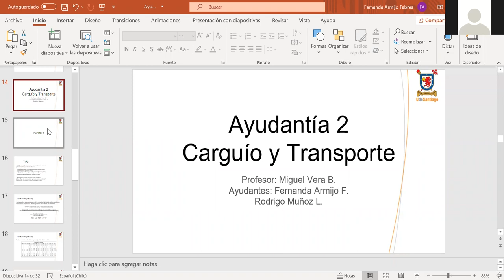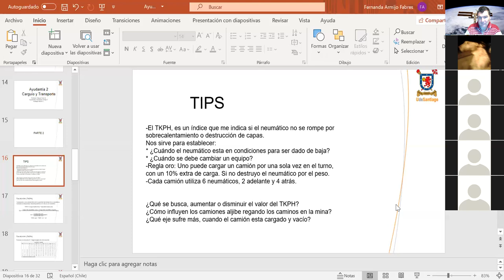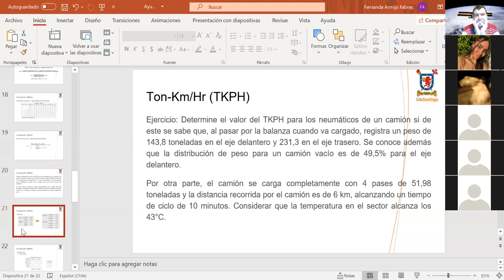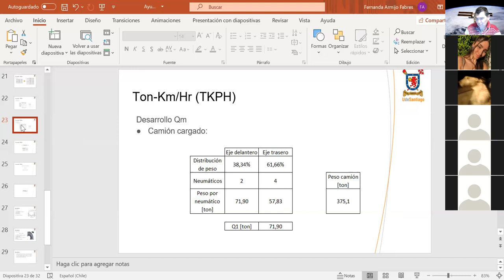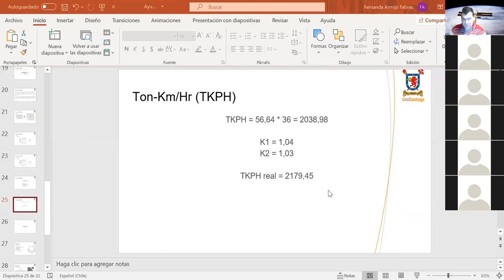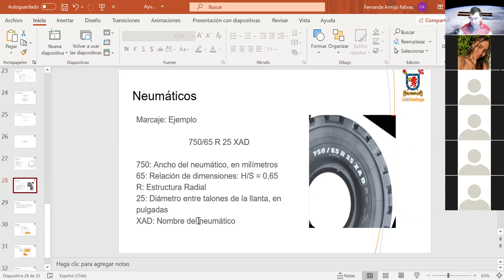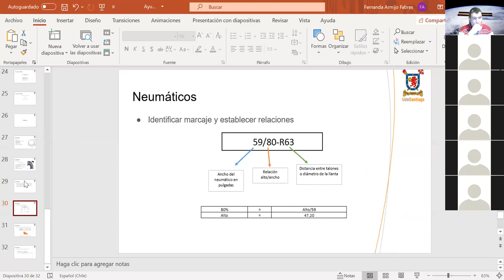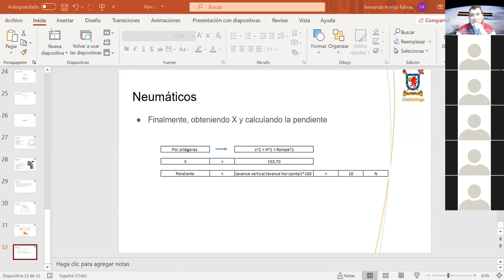ejercicios de carguio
calculo de  neumaticos OTR y TKPH
 clases de carguio y Transporte DIMIN USACH